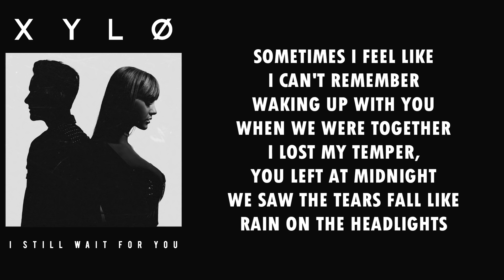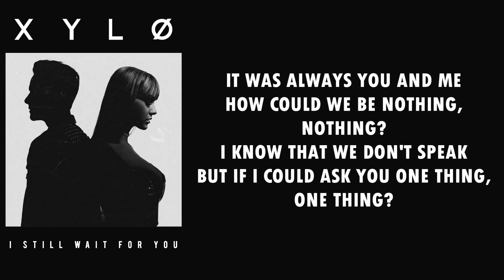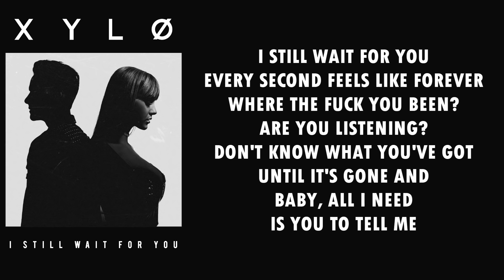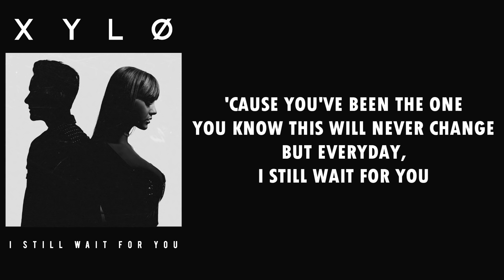XYLØ - I Still Wait For You (Lyrics)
New song
Lyrics :
[Verse 1]
Sometimes I feel like I can't remember
Waking up with you when we were together
I lost my temper, you left at midnight
We saw the tears fall like rain on the headlights

[Pre-Chorus]
It was always you and me
How could we be nothing, nothing?
I know that we don't speak
But if I could ask you one thing, one thing

[Chorus]
Why can't we fucking get along?
Forget everything we did wrong
'Cause you've been the one
You know this will never change
But everyday, I still wait for you
No, I don't want this to be true
This beautiful disaster is you

[Post-Chorus]
(But everyday, I still wait) I still wait for you
I still wait for you

[Verse 2]
Lately I can't sleep, I flip the pillow
Tossing and turning and checking my cellphone
My head is a mess and so is my bedroom
I write a text then delete it, "I love you"

[Bridge]
Every second feels like forever
Where the fuck you been? Are you listening?
Don't know what you've got until it's gone and
Baby, all I need is you to tell me

[Chorus]
Why can't we fucking get along? (I still wait for you)
Forget everything we did wrong (I still wait for you)
No, I don't want this to be true (I still wait for you)
This beautiful disaster is you (I still wait for you)